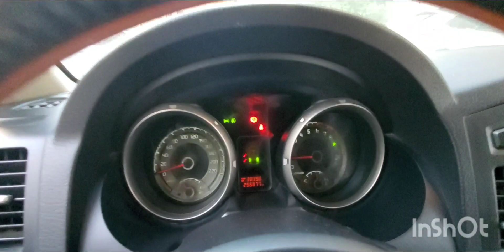Inspected - Mitsubishi Pajero GLS 2013 || Autohub